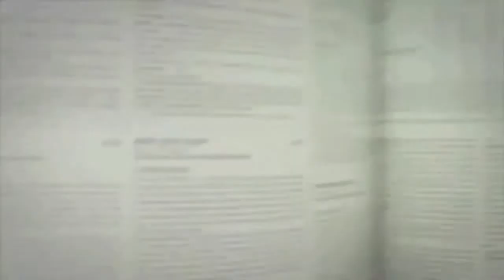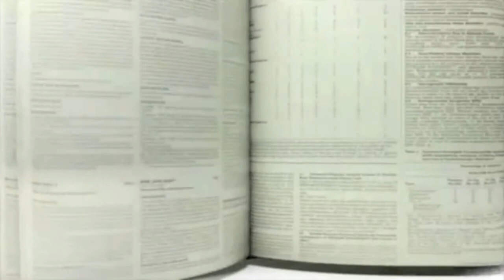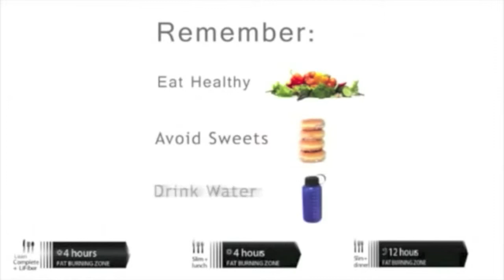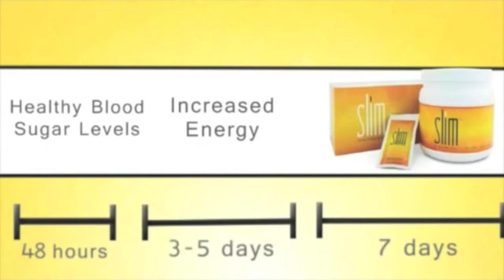Kev Siv Lub Tshuaj Bios Life Slim (How to Use Slim_Hmong)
Kev Siv Lub Tshuaj Bios Life Slim